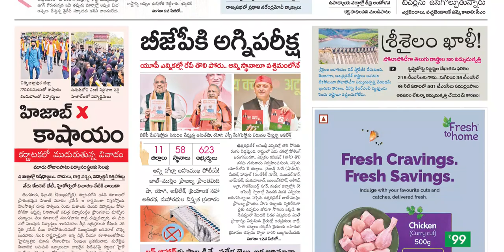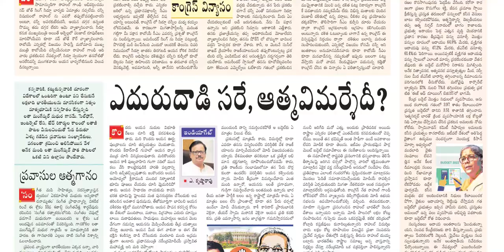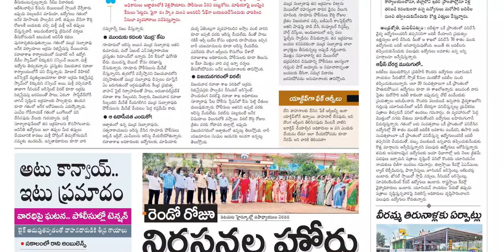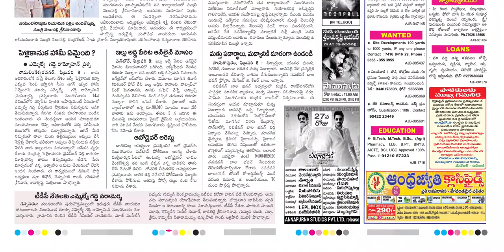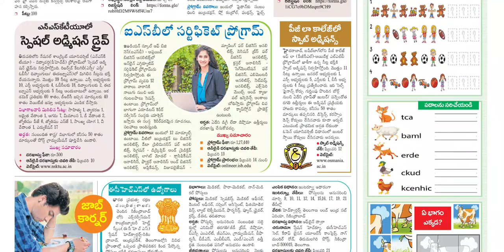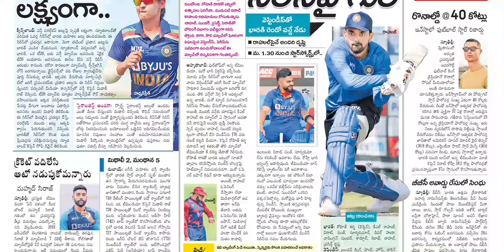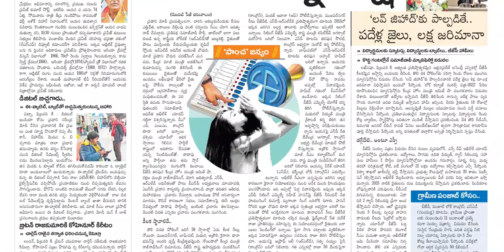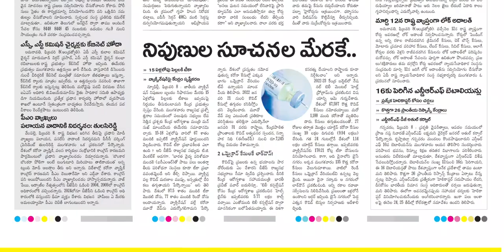ANDHRA JYOTHI AP 9 FEBRUARY 2022 WEDNESDAY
Telangana news
Ap news
Cricket news
Sports news
Cinema news
Bussines newspaper
Crime news
Chaduvu paper
Education newspaper
Eenadu antharyaami
Antharyami eenadu
Telugu antharyaami
Apprentice jobs
Vasundara paper
Eenadu vasundara
Eenadu karimnagar
Haaybujji paper
Prathiba
Eenadu pratibha newspaper
Prathiba paper
New intiatives by politicians
Telugu news
Gk questions